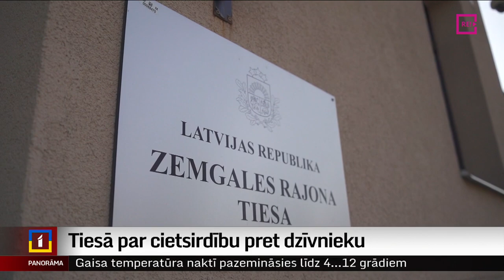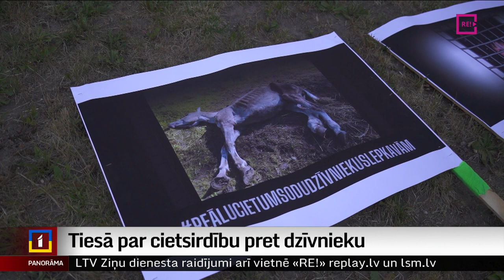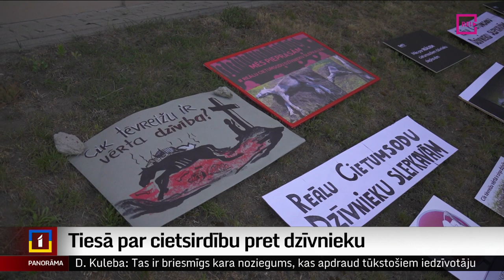Tiesā par cietsirdību pret dzīvnieku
Tik novārdzināts zirgs, ka vairs nespēj nostāvēt kājās. Guļot zemē, dzīvnieks aizvadīja savas pēdējās dienas un stundas. Zemgales rajona tiesā Jelgavā šodien izskatīja krimināllietu, kur par cietsirdīgu izturēšanos pret dzīvnieku apsūdzēta ķēves Palmēras adoptētāja. Pieprasot reālu cietumsodu par šādu rīcību, šodien pie tiesas ēkas tika rīkota protesta akcija. Plašāk stāsta Diāna Āboltiņa no Zemgales reģionālās televīzijas. Brīdinām – sižetā var būt nepatīkami kadri.